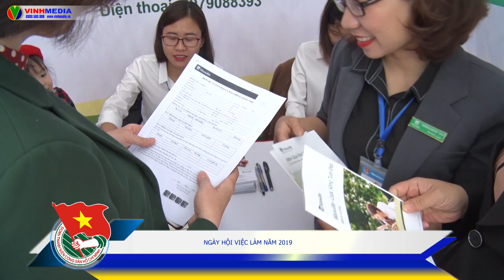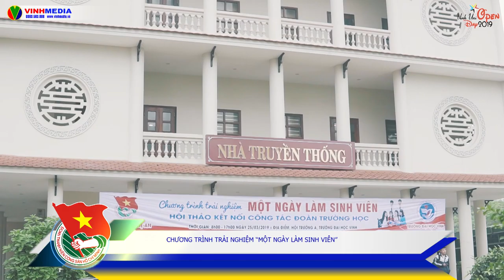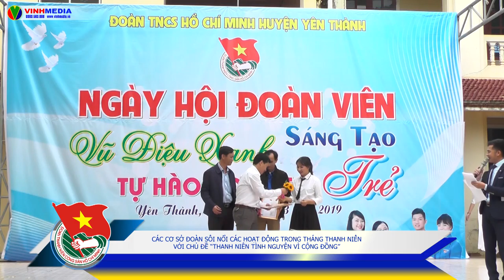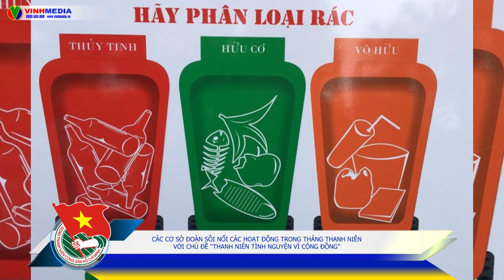ban tin tuoi tre so thang 3